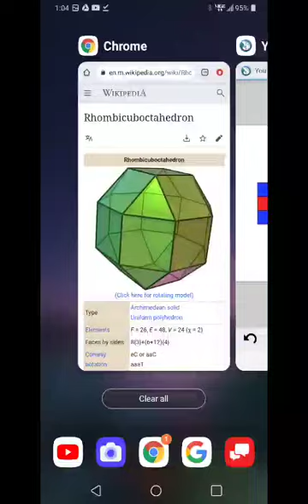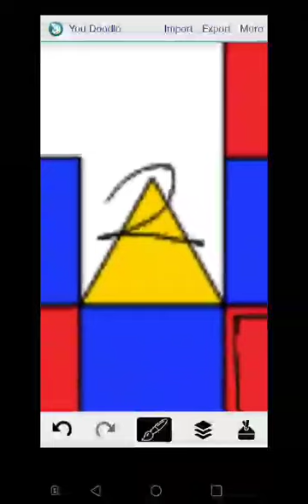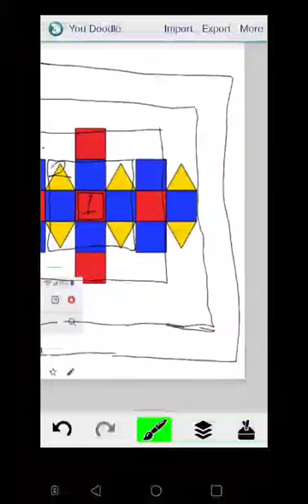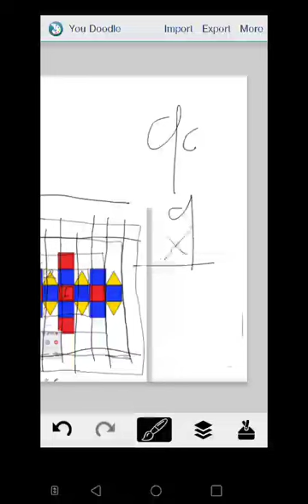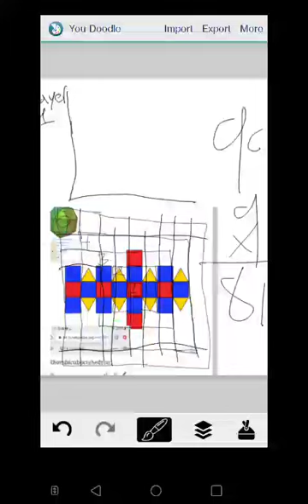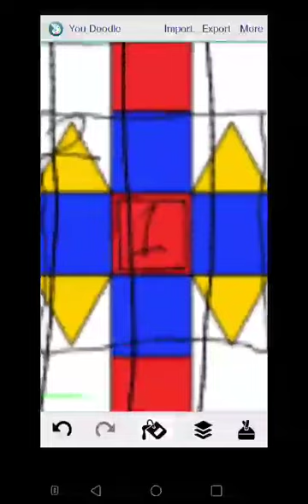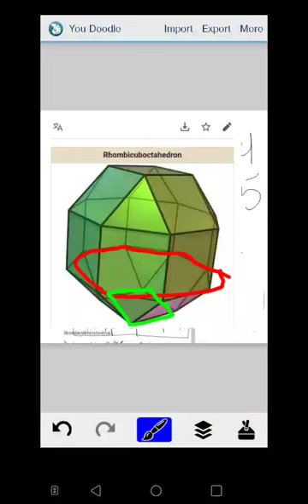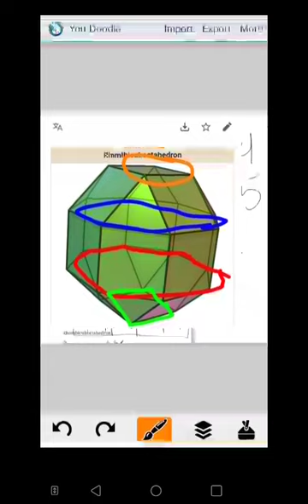Rhombicuboctahedron Formation Using Unknown Or Unidentified Grid System